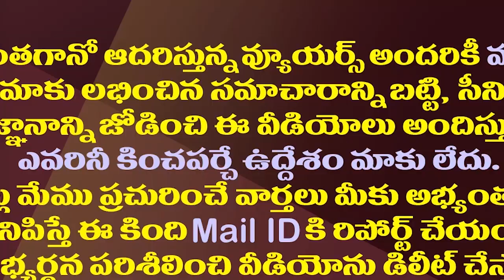ఈ ముగ్గురు టీడీపీ యువ నాయకులు వైసీపీలోకి..!| These TDP Youth Leaders Are Likely To Join YSRCP